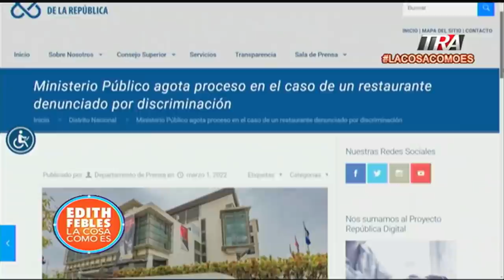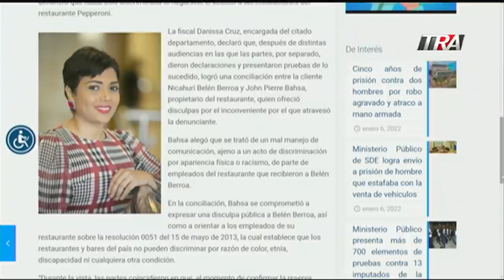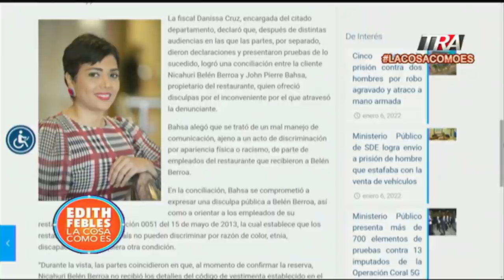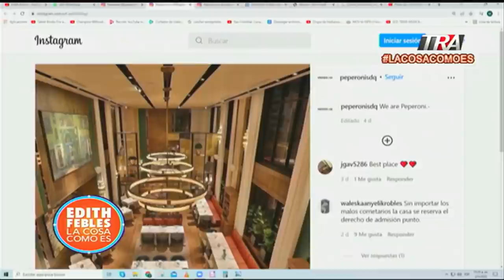Así fue el acuerdo entre Nicahuri Belén Berroa y John Pierre Bahsa propietario restaurante PEPERONI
El Departamento de Derechos Humanos del Ministerio Público concluyó este martes un proceso de intervención para garantizar un trato equitativo en los establecimientos públicos, al abordar el caso de una ciudadana que denunció que había sido discriminada al negársele el acceso a las instalaciones del restaurante Pepperoni.

La fiscal Danissa Cruz, encargada del citado departamento, declaró que, después de distintas audiencias en las que las partes, por separado, dieron declaraciones y presentaron pruebas de lo sucedido, logró una conciliación entre la cliente Nicahuri Belén Berroa y John Pierre Bahsa, propietario del restaurante, quien ofreció disculpas por el inconveniente por el que atravesó la denunciante.

Bahsa alegó que se trató de un mal manejo de comunicación, ajeno a un acto de discriminación por apariencia física o racismo, de parte de empleados del restaurante que recibieron a Belén Berroa.

En la conciliación, Bahsa se comprometió a expresar una disculpa pública a Belén Berroa, así como a orientar a los empleados de su restaurante sobre la resolución 0051 del 15 de mayo de 2013, la cual establece que los restaurantes y bares del país no pueden discriminar por razón de color, etnia, discapacidad ni cualquiera otra condición.

“Durante la vista, las partes coincidieron en que, al momento de confirmar la reserva, Nicahuri Belén Berroa no recibió los detalles del código de vestimenta establecido en el restaurante”, apuntó la fiscal.

Otro punto del acuerdo, según afirmaciones de la representante del Ministerio Público, es que el establecimiento publicará en un lugar visible el código de vestimenta que aspira usen sus clientes y lo hará también por cualquier vía de confirmación que ellos utilicen.

Un comunicado de prensa del Ministerio Púbico, detalla que la conciliación se produce luego de que el pasado 22 de febrero Belén Berroa denunciara que empleados de Peperoni le impidieron entrar al restaurante, lo que denunció como un acto discriminatorio hacia su persona por el estilo de su peinado y su pelo.

Canal Oficial Periodista Edith Febles